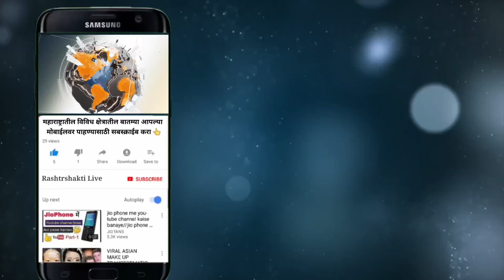पवारांच्या पक्षात दुष्काळ पडला असताना ज्या माणसाने पालवी फुलवली त्याला डावलले, पवारांना धक्का बसणार?